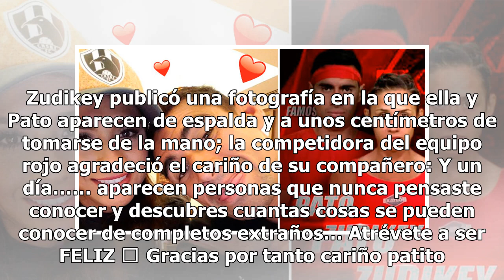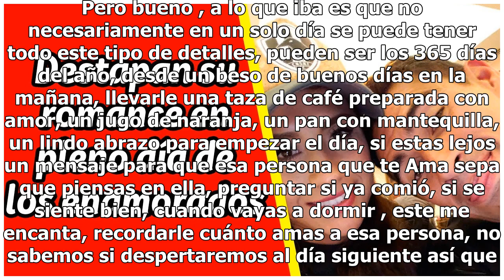Exponen reveladores mensajes de Zudikey y Pato en redes sociales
Zudikey y Pato eligieron este día de los enamorados para expresar el cariño que siente el uno por el otro; hecho que hizo suponer a los fans de Exatlón que entre estos dos sí existe un romance. Desde hace tiempo se especula que Zudikey y Pato tienen más que un compañerismo o amistad, pues se han dej...